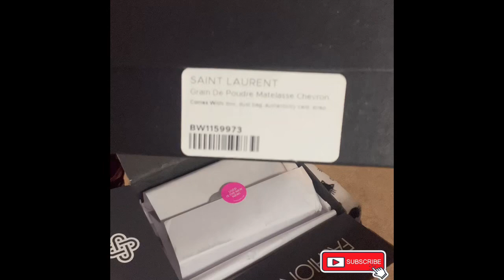❤️Unboxing Saint Laurent Envelope Clutch (Wristlet) +What Fits?+Mod Shots❤️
ENVELOPE CLUTCH WITH A FRONT FLAP MADE WITH METAL-FREE TANNED LEATHER AND ORGANIC COTTON LINING, DECORATED WITH THE CASSANDRE AND CHEVRON QUILTED OVERSTITCHING, FEATURING A DETACHABLE WRISTLET.
CHROME FREE, METAL FREE TANNED LEATHER AND ORGANIC COTTON LINING

 DIMENSIONS: 21 X 16 X 3 CM / 8.2 X 6.2 X 1.1 INCHES
 HANDLE DROP: 14 CMGOLD-TONED METAL HARDWARE
 GROSGRAIN LINING
 SNAP-BUTTON CLOSURE

 INTERIOR: ONE MAIN COMPARTMENT, ONE FLAT POCKET
 90% CALFSKIN LEATHER, 10% BRASS
 STYLE ID 617662BOW011000

$795